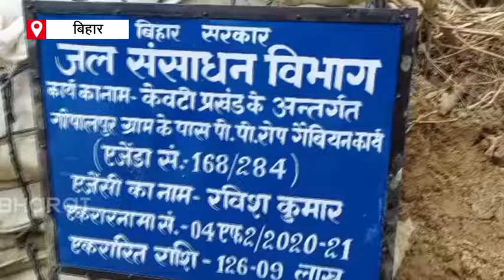Water resources minister sanjay jha inspects baghmati river embankment |ETV Bharat Bihar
जल संसाधन मंत्री संजय झा ने बागमती नदी तटबंध का निरीक्षण के बाद स्थानीय विधायक. जिलाधिकारी और अन्य अधिकारियों से चर्चा की. इस दौरान उन्होंने कहा कि बाढ़ से निपटने के लिए विभागीय तैयारी तेजी से चल रही है. एक सप्ताह में बाढ़ से बचाव का काम एक हफ्ते में पूरा कर लिया जाएगा.